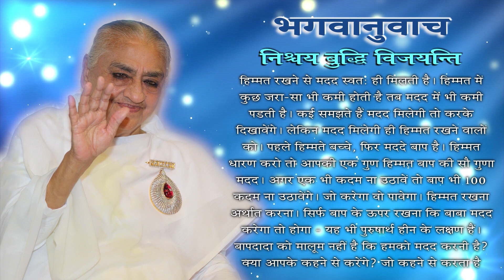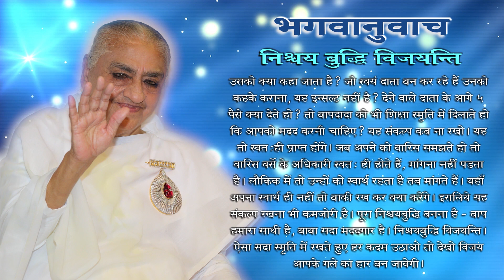निश्चय बुद्दी विजयंती-15 Ruhani Father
Welcome to the Ruhani Father YouTube channel! Join us on a spiritual journey as we delve into the depths of wisdom and share profound insights for a meaningful life. Explore topics like mindfulness, self-discovery, and spiritual growth, guided by the nurturing presence of Ruhani Father. Get ready to embrace inner peace, find solace in divine teachings, and embark on a transformative path.